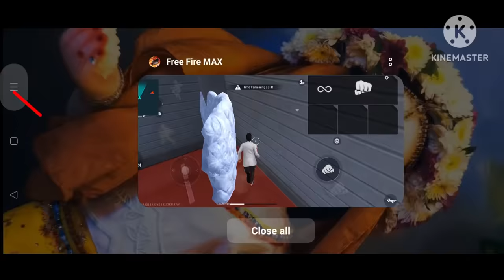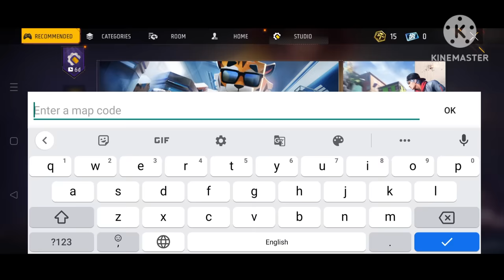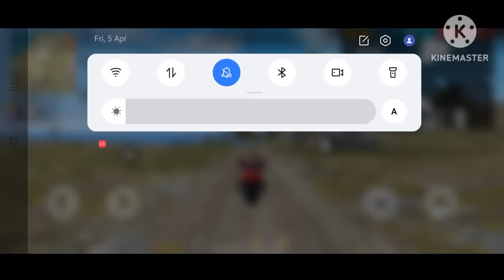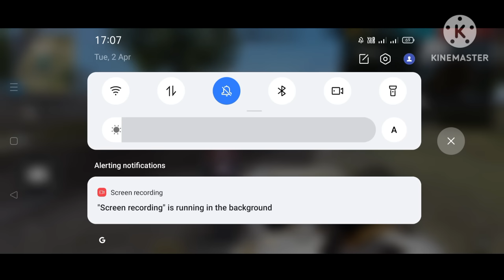XXXTentacion - Changes 💔 (8D AUDIO) 🎧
💋 Inspiration Ruok

f_f bug
ff ghost revive
lone wolf mode helicopter enter
helicopter in free fire
double m1887 in training
auto revive
dj alok
bug